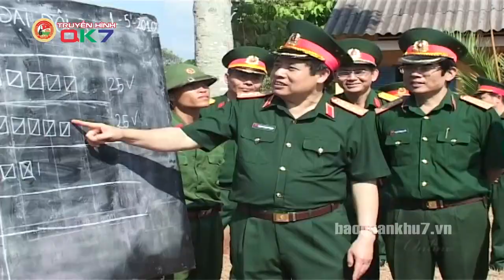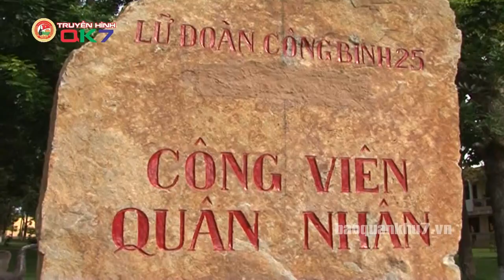ĐẠI TƯỚNG PHÙNG QUANG THANH VỚI LỰC LƯỢNG VŨ TRANG QUÂN KHU 7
Sau một thời gian lâm bệnh, mặc dù được Đảng, Nhà nước, tập thể các giáo sư, bác sĩ tận tình cứu chữa, gia đình hết lòng chăm sóc, nhưng do bệnh nặng, sức yếu, Đại tướng Phùng Quang Thanh, nguyên Ủy viên Bộ Chính trị, nguyên Bộ trưởng Bộ Quốc phòng đã từ trần vào hồi 3 giờ 45 phút, ngày 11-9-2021 tại nhà riêng ở Thủ đô Hà Nội.

Chương trình truyền hình Quân khu 7 trân trọng giới thiệu một số hình ảnh về Đại tướng Phùng Quang Thanh với Lực lượng vũ trang Quân khu 7. Trên cương vị Bộ trưởng Bộ Quốc phòng (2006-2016), qua các lần kiểm tra, động viên cán bộ, chiến sĩ LLVT Quân khu, Đại tướng luôn dành tình cảm, sự quan tâm đặc biệt, đánh giá cao kết quả huấn luyện, sẵn sàng chiến đấu, xây dựng nền nếp, chính quy của Quân khu 7, trong đó có nhiều nét mới, sáng tạo trong thực hiện nhiệm vụ quân sự, quốc phòng.
Trang thông tin chính thống của lực lượng vũ trang Quân khu 7, phản ánh các hoạt động quân sự quốc phòng, đời sống của cán bộ, chiến sĩ, là cầu nối gắn kết tình quân dân.

Kênh YouTube chính thức của Báo Quân khu 7, đăng ký theo dõi kênh để xem những tin tức mới nhất

Địa chỉ: 17 Hồ Văn Huê, Phường 9, Quận Phú Nhuận, TP.HCM